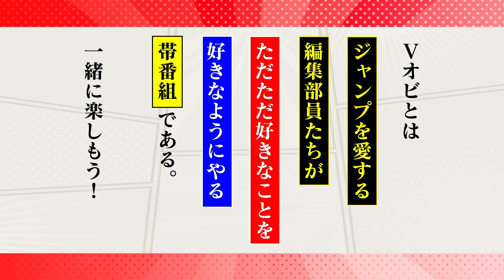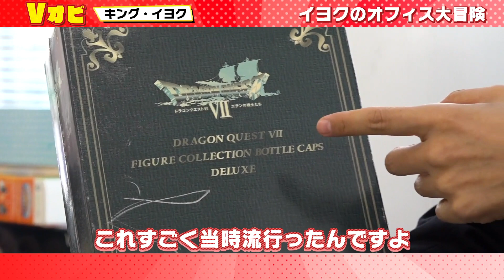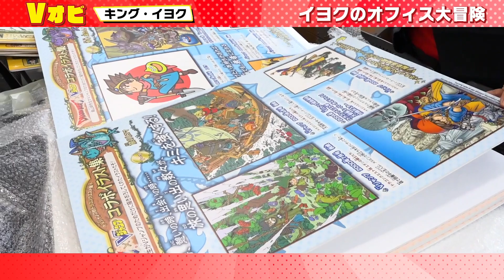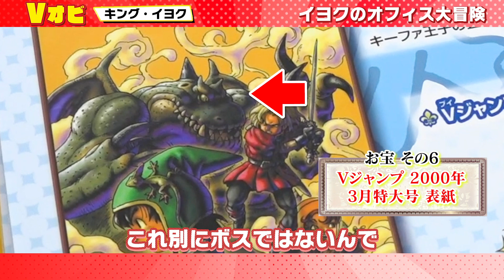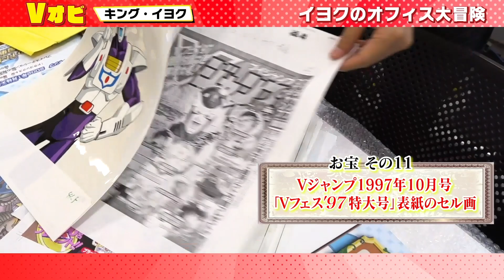キング・イヨクのオフィス大冒険 #3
「キング・イヨクのオフィス大冒険」ではキング・イヨクが大冒険と称して大掃除を実行！？自分の机からお宝が沢山！？
出てきたお宝とは一体！？